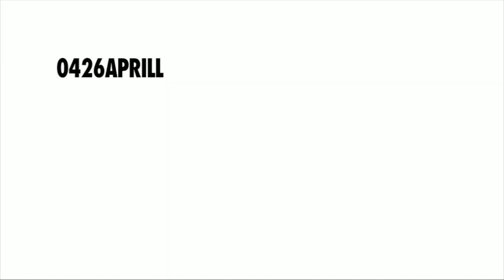아두이노 & 3d프린터 사회공헌 프로젝트 용케이 Social Contribution Project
3dim 커뮤니티에서  3d프린터와 아두이노를 이용해 사회공헌 프로젝트에
참여 했습니다.

여러분들도 사회적 문제에 관심을 가지고 문제해결을 위해 생각해 보고
참여해 보세요 우리 주변에 사회적 문제가 생각보다 많이 있습니다.

Chris Zabriskie의 Out of the Skies, Under the Earth